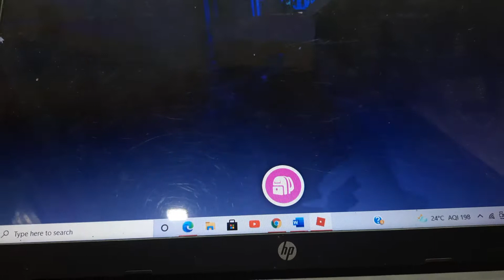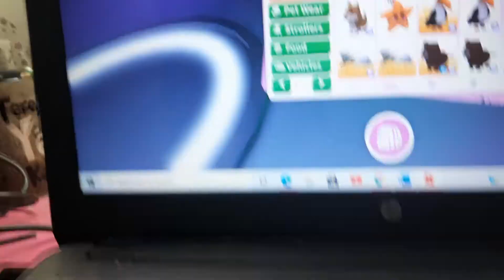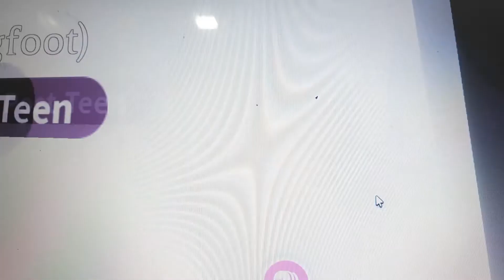Made the neon merhorse!! Mini movie series coming soon!!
I really hope you enjoyed this one!!